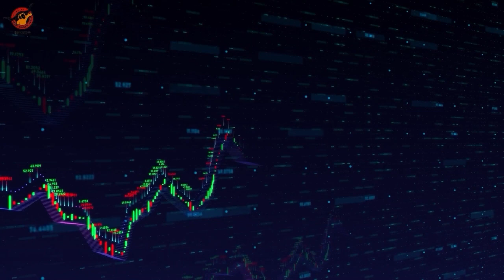財經新聞 08/14/2023｜德州中文台 財經新聞